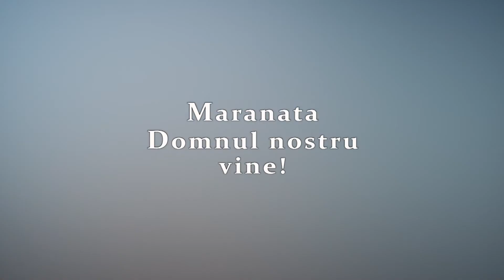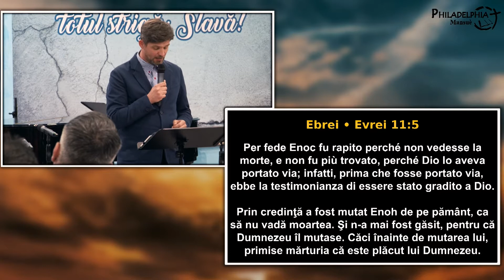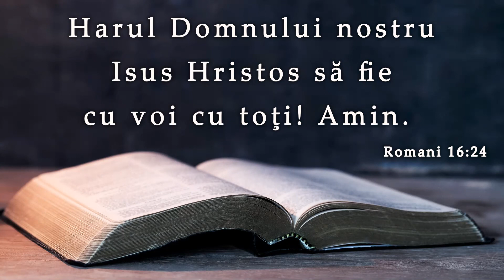Cristi Maritan || O credință vizibilă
SURSA: Biserica penticostală Philadelphia, Mansuè, 21 aprilie 2022